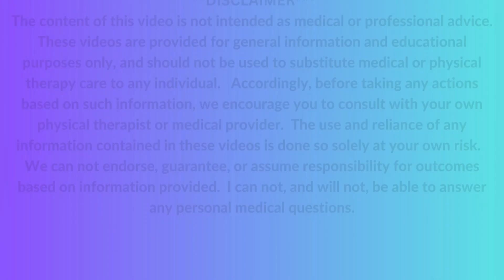Vibration and lymphedema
Hello!  Thank you for visiting @lymphsmart.

My name is Lisa Berman Sylvestri.  I am a physical therapist, practicing since 2000, and a dually certified Certified Lymphedema Therapist since 2008.  The goal of the channel is to help both patients and clinicians understand the most up to date research in the field of Lymphology to make better decisions regarding treatments.

I also have a selection of exercise videos to help patients gain the confidence to start moving, 10 minutes at a time.

How can vibration be utilized for lymphedema, and is it effective?

Dai, M., Okuwa, M., Katayama, M., Nakatani, T., Ueyama, T., Minamiyama, T., ... & Sanada, H. (2012). Addition of vibration to simple lymphatic drainage in the management of breast cancer-related lymphedema: A randomized controlled cross over pilot study. Journal of Society of Nursing Practice, 25(1), 58-66.

Mendes, I. D. S., Lima, F. P. S., Freitas, S. T. T. D., Prianti, T. D. S. M., Andrade, A. O., & Lima, M. O. (2016). Effects of vibration therapy in the musculoskeletal system in post-surgical breast cancer women: longitudinal controlled clinical study. Research on Biomedical Engineering, 32, 213-222.

Facebook: Oasis Physical Therapy and Wellness